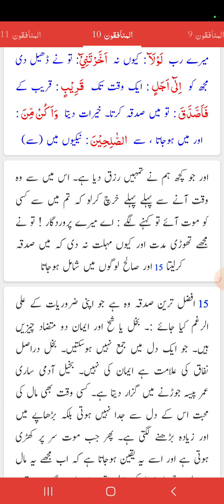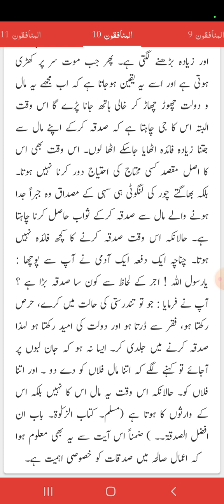Surah Al Munafiqun Complete|Urdu Translation by Afshan Rauf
Surah Al Munafiqun Sime and Easy Translation by Afshan Rauf